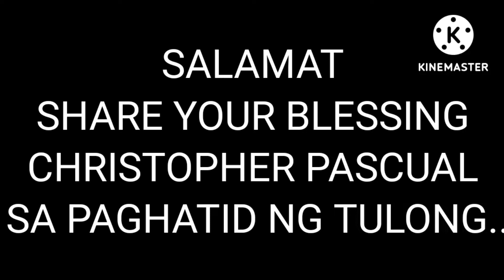GERALD MALITAO NAKURYENTE AT NAHULOG MULING BINALIKAN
@kablessingmarvin2690#shareyourblessings  PINAMALAYAN ORIENTAL MINDORO